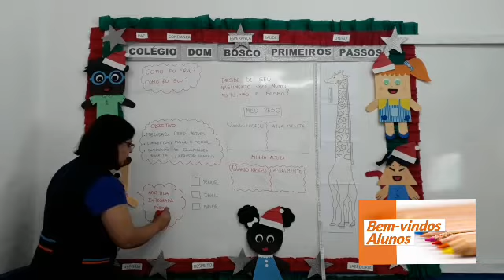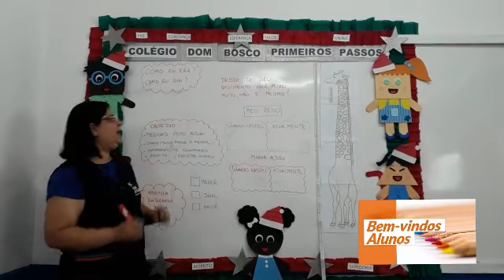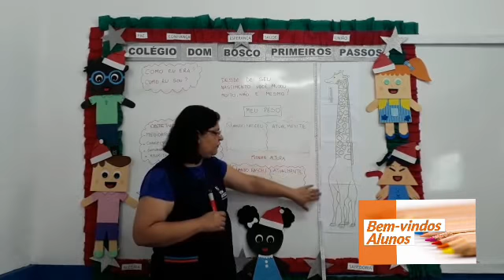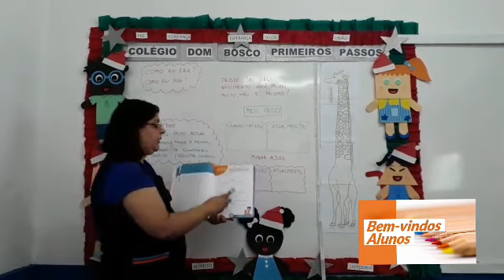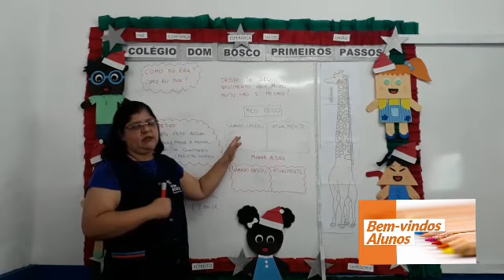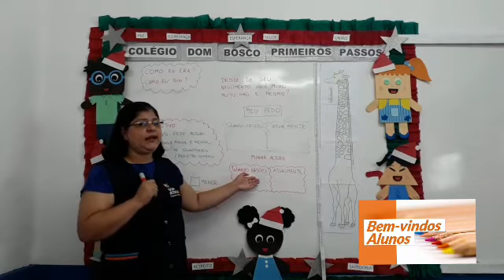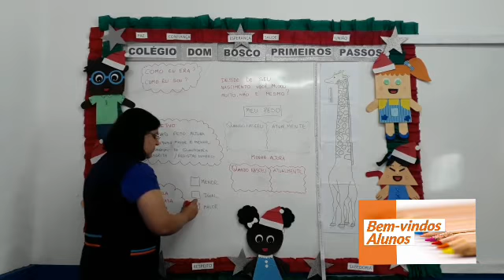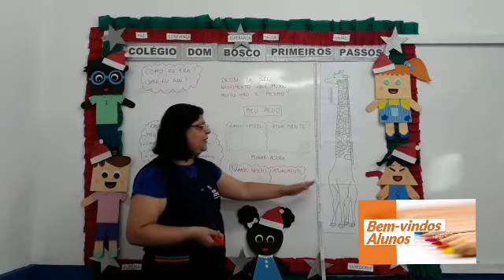Pré I - Apostila Integrada - 18/11